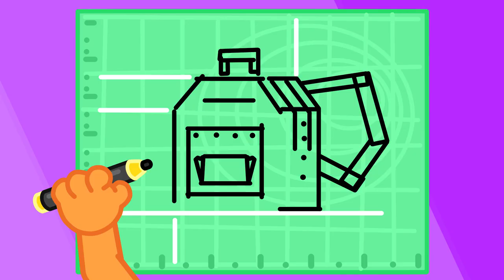Левенятко. Допомога матусі - Мультик для дітей | Lion Family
Хто матусі допоможе
Той солодке з'їсти зможе.